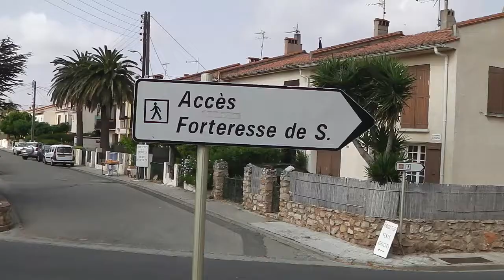rando Caillac Leucate j3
Randocaillac: 3ème journée à Leucate. Fort de Salses et rando Port la Nouvelle